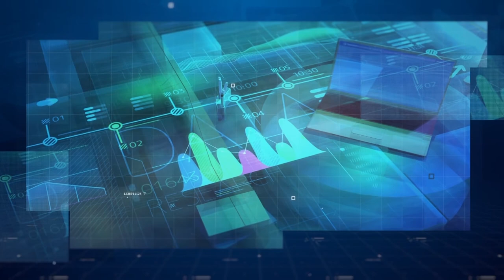[Partnered] Coursera and Moneycontrol present "Lead without Limits"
A webinar on how players in the BFSI Sector are effectively scaling up their operations and innovations for their digital transformation journey.

Headlined by Dallas Krishna – MD, India & ANZ, Coursera, Ankur Varshney – Deputy CTO, IDBI Bank, Swaminathan Subramanian – Chief People Officer, Fullerton India, Riyaz Ladiwala – SEVP & Head Technology & Operations – Edelweiss Financial Services Ltd.  [Partnered]